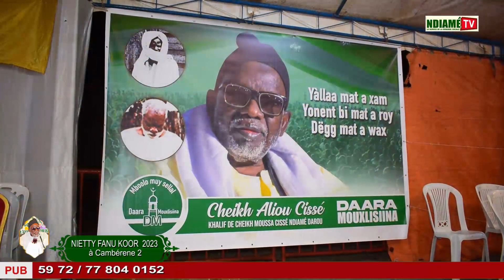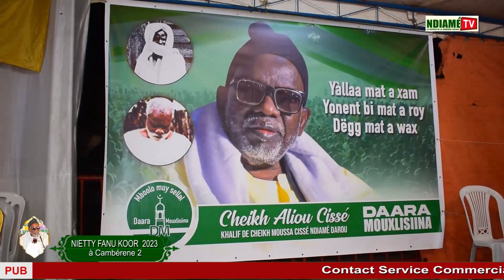Thiant Nietty fanu koor 2023 - présentation et arrivée des cheikhs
👉Tél: 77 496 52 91 / 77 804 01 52 / 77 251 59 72/ Nous sommes engagés au service de Cheikh Moussa Cissé dit Ndiamé Darou que notre media porte son nom " Ndiamé.Tv" notre objectif est de transmettre tout ce qui serais utiles aux monde concernant L'islam qui était l'unique mission de Ndiamé Darou dont l'une de ses porole était "pour tout être humain je détiens son avantage,s'il vienne en moi je lui le lui rend par contre s'il détourne c'est de son propre gré."